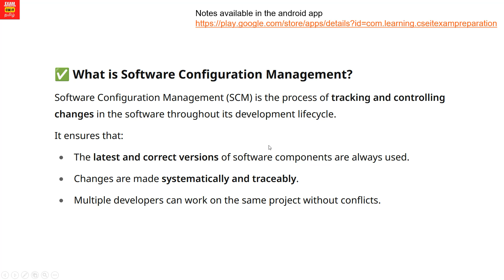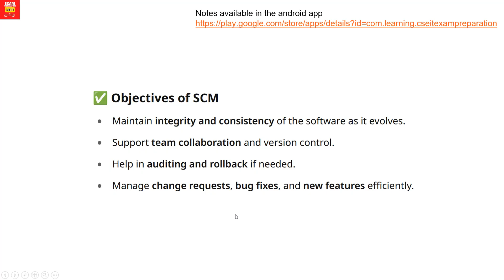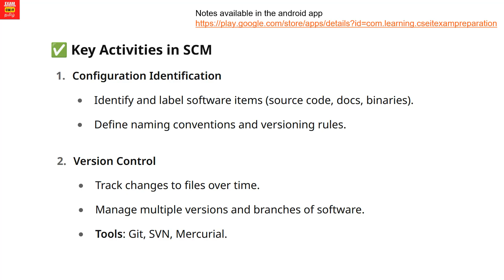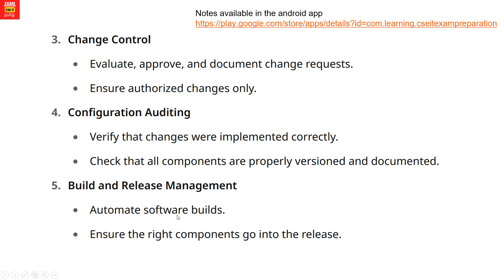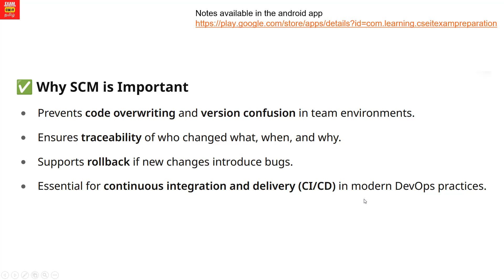Software Configuration Management Explained | OOSE CCS356 | Anna University Regulation 2021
In this video, we explain Software Configuration Management (SCM) – an essential part of Software Project Management for OOSE CCS356, as per Anna University Regulation 2021. Ideal for CSE/IT students in their 5th semester preparing for end-semester exams.

📌 Topics Covered:

What is Software Configuration Management?

Objectives of SCM

Configuration Items (CI)

Version Control Systems (Git, SVN)

Change Control Process

Baselines & Audits

SCM Tools

🎓 Subject: Object Oriented Software Engineering (OOSE)
📘 Code: CCS356
📚 Regulation: 2021
🎯 Tailored for CSE & IT Anna University students

📲 Download our Android app for complete study materials and notes:
👉 [Insert your app link]